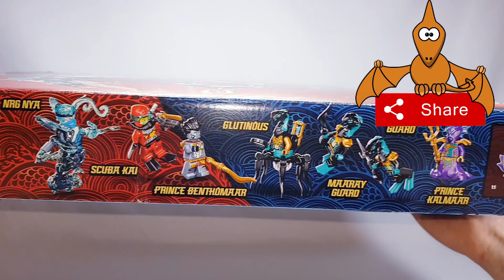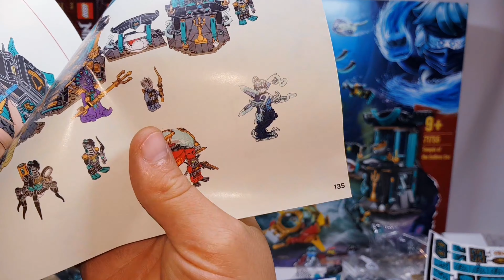LEGO® Ninjago® 71755 | Tempel des unendlichen Ozeans 🏛💦| Temple of the Endless Sea | Speed Build👍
Unterstütze diesen Kanal mit einer Bewertung oder Kommentar, vielen Dank!

Link zum Set: Amazon*
LEGO® Ninjago® 71755 Tempel des unendlichen Ozeans*

Der Tempel des unendlichen Ozeans hat die Set Nr. 71755
Erscheinungsjahr 2021
1060 Teile
7 Minifiguren
Zeitleiste:
0:00 - Intro
01:00 - Aufbauanleitung
02:24 - Kais U-Boot
03:46 - Perlentempel
10:28 - Wojira
17:19 - Tempel
18:22 - Wojiras Ketten
19:20 - Labor
21:39 - Gefängnis
21:57 - Minifiguren

Im Video gezeigte oder erwähnte Sets:
LEGO® Ninjago® 71750 Lloyds Hydro-Mech*

LEGO® Ninjago® 71752 Ninja-Unterwasserspeeder*

LEGO® Ninjago® 71754 - Wasserdrache*

Die Angebote sind nicht von mir. Ich erhalte durch den Verkauf eine kleine Provision, Dir entstehen dadurch keine zusätzlichen Kosten. Wenn Du klickst und kaufst, unterstützt Du meinen Kanal für mehr unterhaltsame Videos. Vielen Dank!

LEGO® ist eine Marke der LEGO Gruppe. LEGO® ist Urheber und behält alle Rechte.